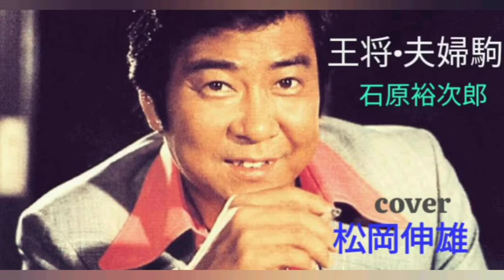王将·夫婦駒石原裕次郎/OSHOU·MEOTOGOMA Ishihara Yujiro - Cover by 松岡伸雄 - Nobuo Matsuoka